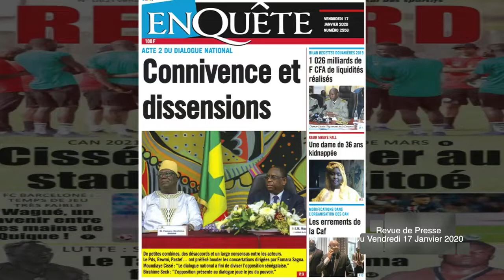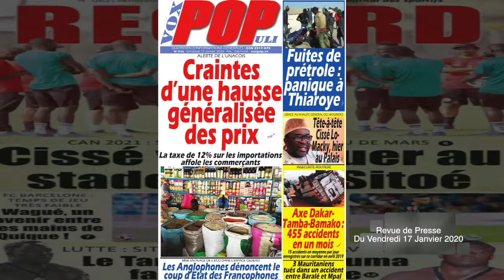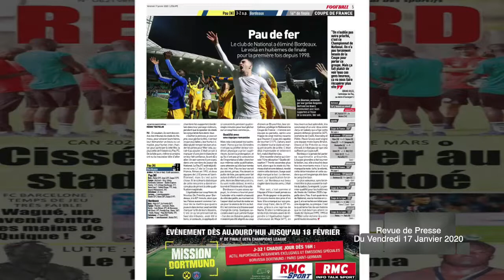SENEGAL/GUINÉE BISSAU : ALIOU CISSE VEUT JOUER LE MATCH A ZIGUINCHOR... NEYMAR MIEUX QUE...